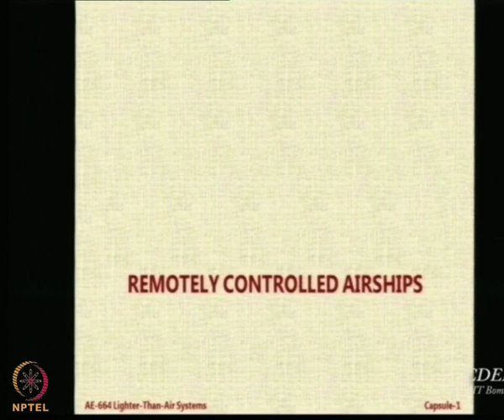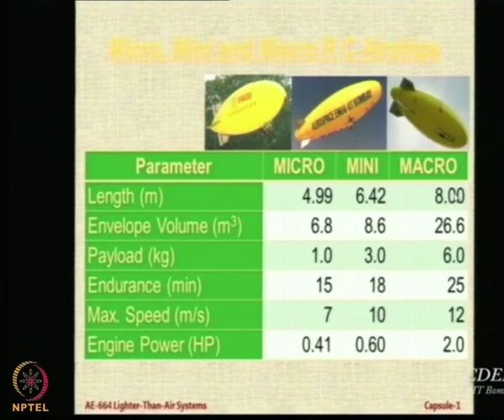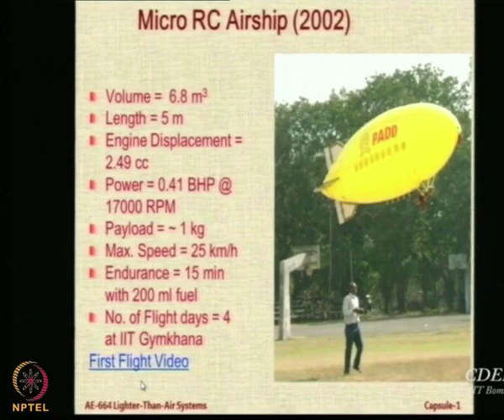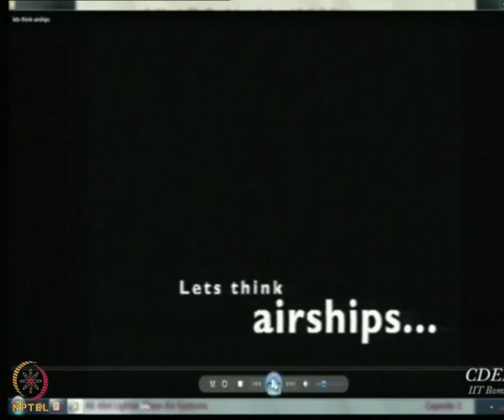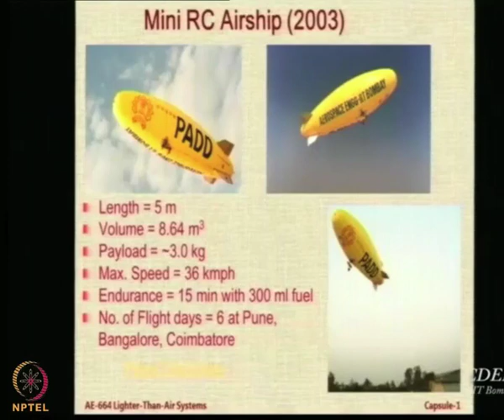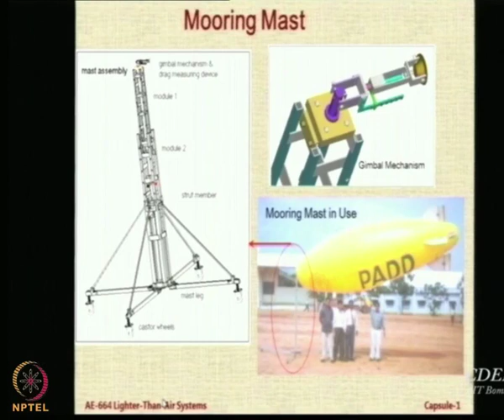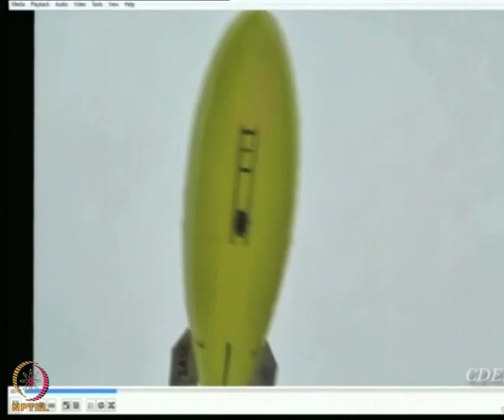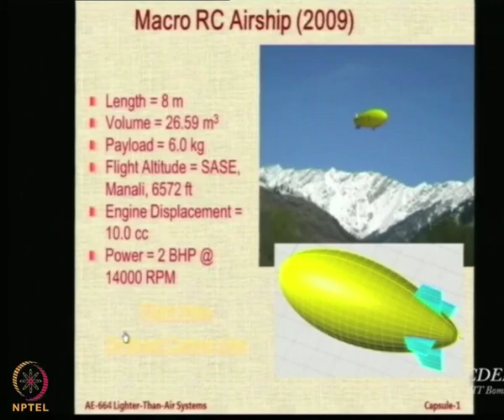Lecture 17: Remote Controlled Airships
Remotely Controlled Airship, Micro, Mini and Macro RC Airships, Mooring Mast